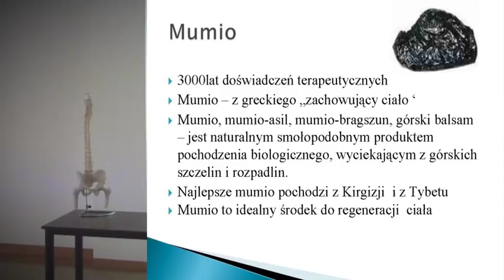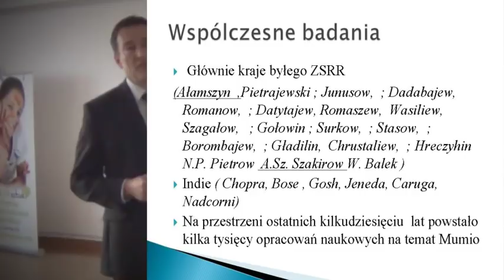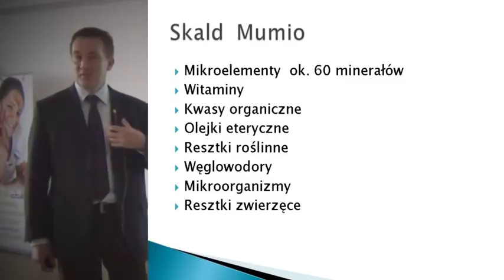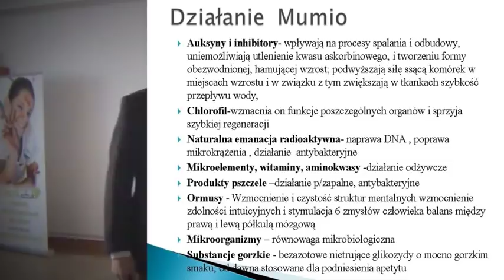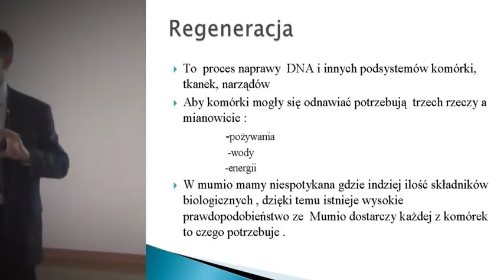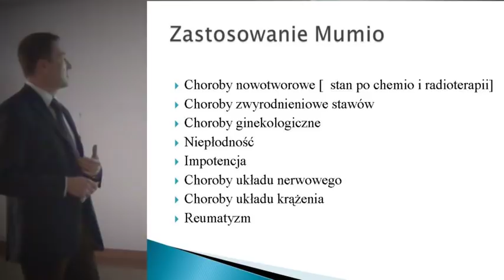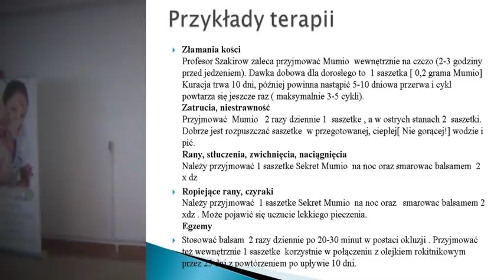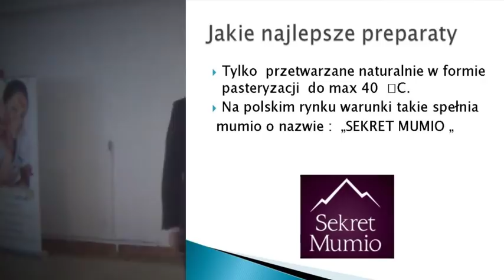Sekret Mumio - eliksir życia królów - dr med. Krzysztof Krupka - wykład w Akademii Twórczego Życia.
Wykład dotyczący najbardziej aktywnego ze znanych przyrodniczych biostymulatorów - przyspieszający regenerację komórek organizmu.

Wspaniałe działanie MUMIO jest znane od prawie 3000 lat. Współczesne badania naukowe prowadzone w czołowych instytutach naukowych świata potwierdzają, że MUMIO jest doskonałą substancją regenerującą i wspaniałym środkiem na wiele chorób i dolegliwości.